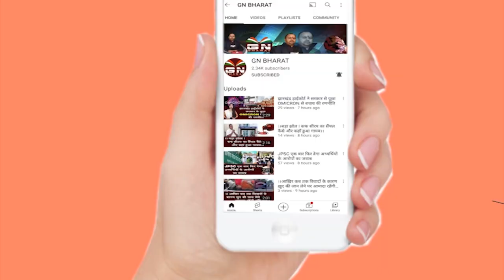Sisai || उपायुक्त आश्रम आवासीय विद्यालय का उपायुक्त ने किया निरीक्षण